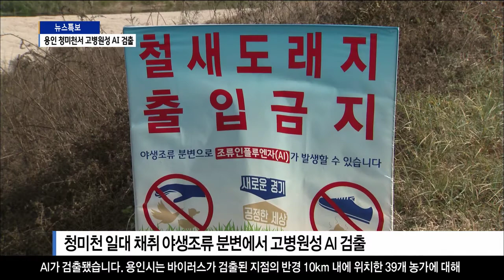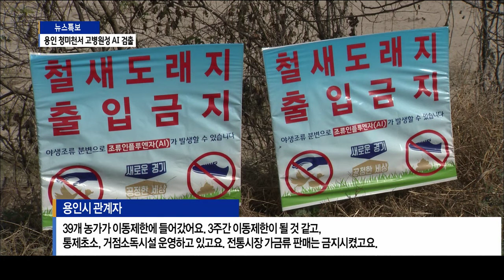[용인]용인 청미천, 고병원성 AI검출...인근농가 이동금지/SK브로드밴드 뉴스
용인 청미천 일대의 야생조류 분변에서
고병원성 조류인플루엔자 바이러스가 검출됐습니다.

충남 천안에 이어 올해 두 번째 발생인데요.

용인시는 인근 가금농가에서 사육중인 239만수에 대한
이동금지 조치를 내렸습니다.